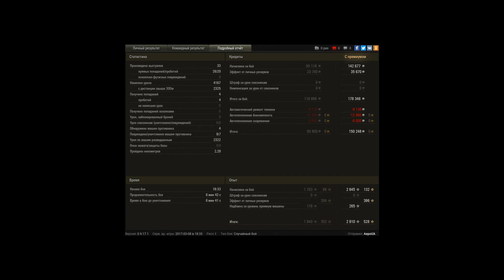AMX Chasseur de chars, Песчаная река, Штурм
Игрок: AepoUA